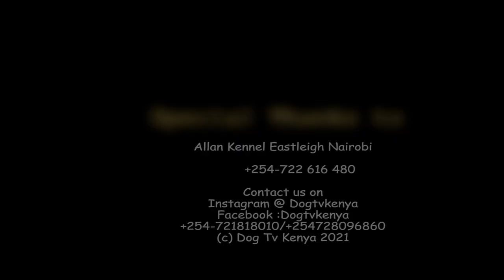25 years experience in dog breeding and still loves it.(Dog Tv Kenya Episode 7)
We meet a legend Allan Nabil who is  an expert in dog breeding and has great experience that he shares with all dog lovers.